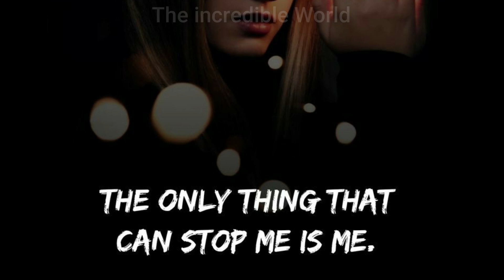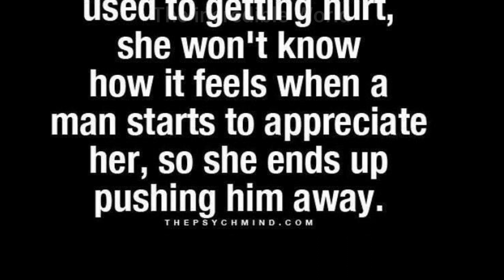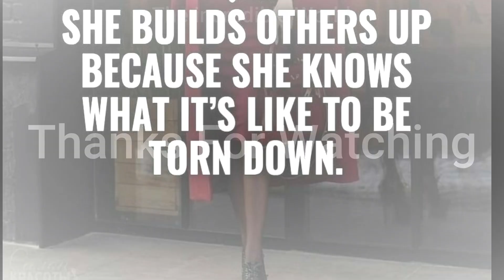🔥Attitude quotes for Girls🔥